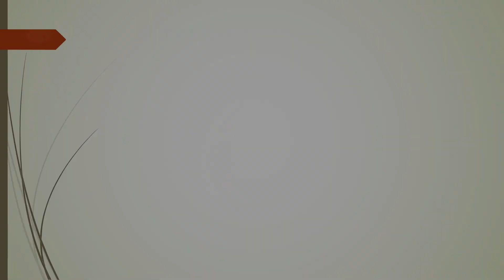ΓΕΡΩΝ ΕΦΡΑΙΜ ΑΡΙΖΟΝΑΣ Ο ΧΡΟΝΟΣ ΜΑΣ ΕΙΝΑΙ ΜΕΤΡΗΜΕΝΟΣ...!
ΓΕΡΩΝ ΕΦΡΑΙΜ ΑΡΙΖΟΝΑΣ
Ο ΧΡΟΝΟΣ ΜΑΣ ΕΙΝΑΙ ΜΕΤΡΗΜΕΝΟΣ...!